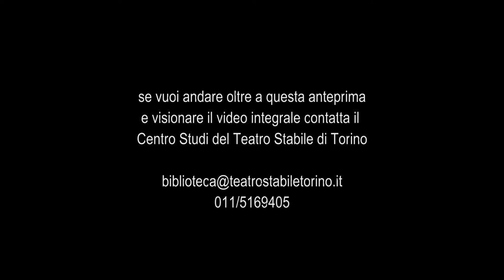Romeo e Giulietta - Trailer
Traduzione di Masolino D’Amico

Regia di Jean-Christophe Sais
Musiche originali di Gilbert Gandil
Luci di Christophe Pitoiset

Scene e costumi di Margherita Baldoni, Edoardo Bertulessi, Annamaria Cattaneo, Elena D’Agnolo Vallan del Laboratorio di Scenografìa e Costume del Corso di laurea specialistica in Scienze e Tecniche del Teatro diretto da Ezio Toffolutti, assistente Barbara Delle Vedove, IUAV Facoltà di Design e Arti di Venezia

Progetto internazionale del Teatro Stabile di Torino
in coproduzione con Actes Premiers
e in collaborazione con: Città di Torino, Regione Piemonte, Provincia di Torino, Compagnia di San Paolo, Fondazione CRT

6-11 maggio 2003 Teatro Carignano di Torino